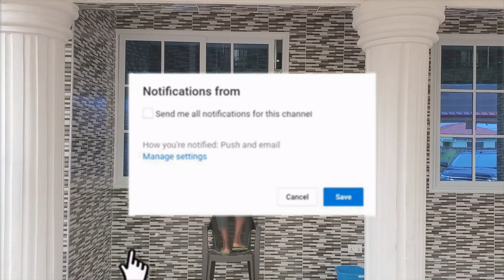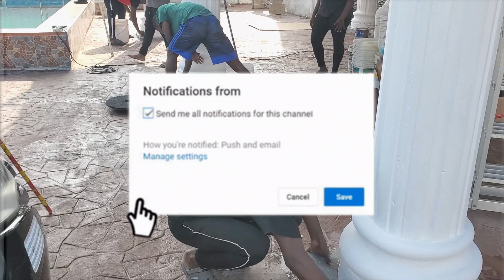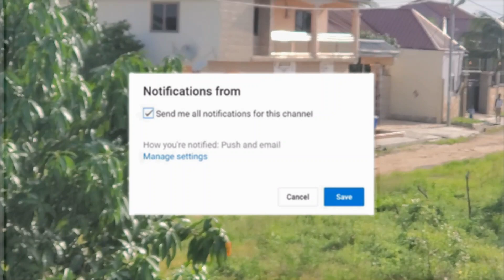BUILDING IN GHANA.OUR CLEANING SERVICES KATRESA LIMITED||THE QUARSHIE'S Vlog # 49